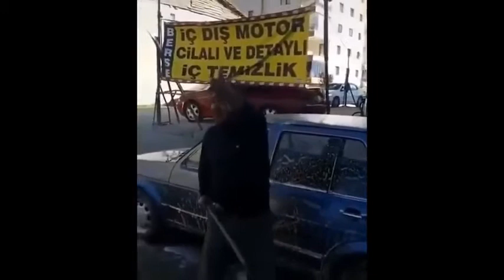gülmekten öldüren videolar